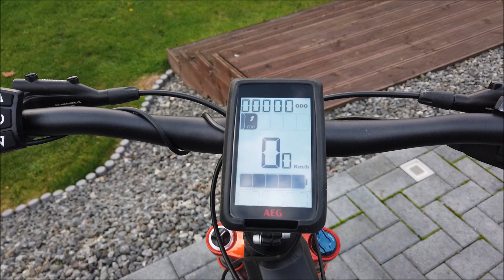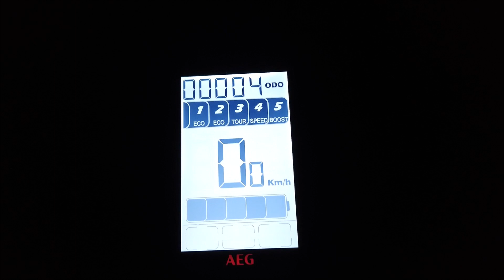REX - GRAVELER e 9.8🚴 E-MTB 27,5" erste Ausfahrt ✌️ (Prophete)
Es ist soweit,dies ist nur eine kleine Ausfahrt.Spezifikationen kommen im nächsten Video wo ich auf das Bike eingehen werde.LG euer Matze

Insatgram
ebike_am_elm